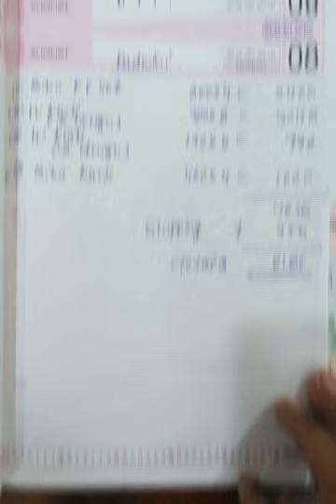Karwachauth Festival Collection arrived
All the details of the Products like size, rate, fabrics etc are mentioned in the video

Take a screenshot of the products you like and send us on whatsapp with your full name, picture of the product and size.

Send screenshot on whatapp numbers: 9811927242
No  COD  x
No Cancellation  x
No Return   x
No Exchange  x

We serve on FIRST COME, FIRST CONFIRM, FIRST SERVE basis.
Payment option : Gpay/Paytm/Bank Account/UPI Transfer

Dispatch within 2 days of payments check with our bank account
Deliveries in 7-10 working days from date of Dispatch
Tracking will be shared